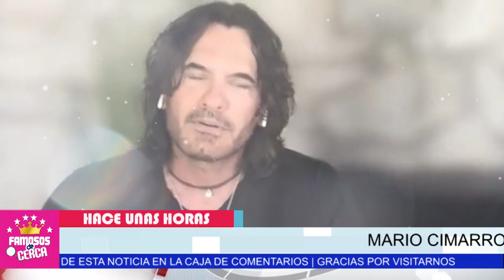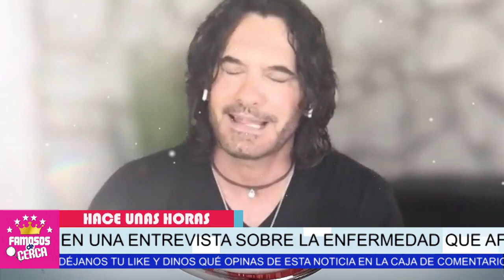🖤🎚️ ¡ Mario Cimarro HABLA Sobre T3RR!-BL3 EN-F3R-ME.DAD Ultima Hora ! 🖤🎚️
Mario Cimarro abre su corazon para darnos esta devastadora Noticia !!!

 BIENVENIDOS!!!
suelta la sopa
televisa
exclusivas
venga la alegria
tv azteca
polemica
chismes
Entertainment
farandula mexico